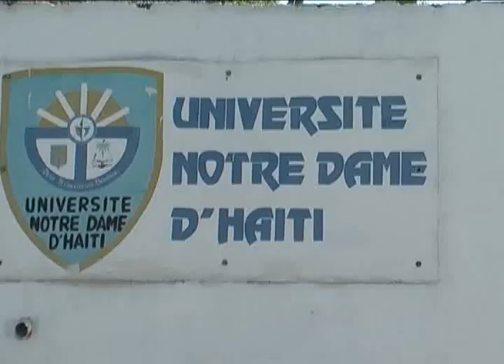METRO NEWS - MERCREDI 18 JANVIER 2012 - metropolehaiti.com